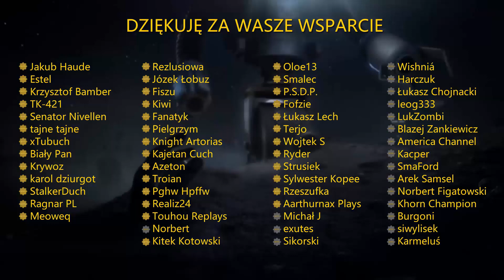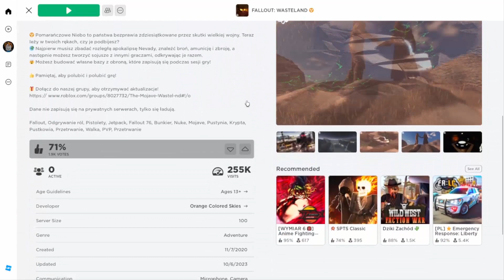Najlepszy Fallout ale to ROBLOX